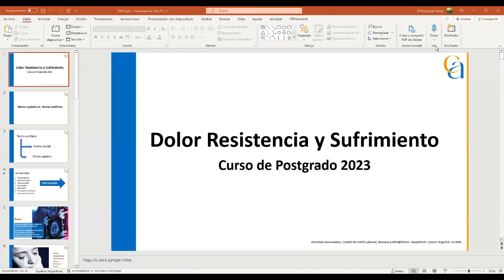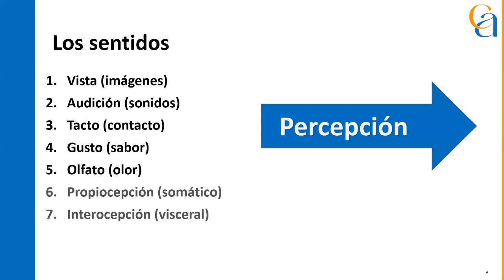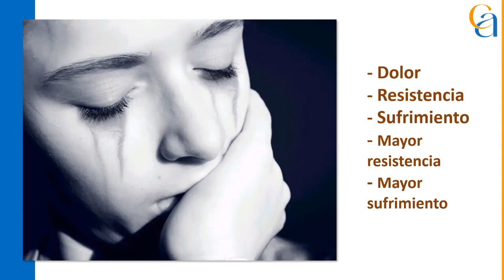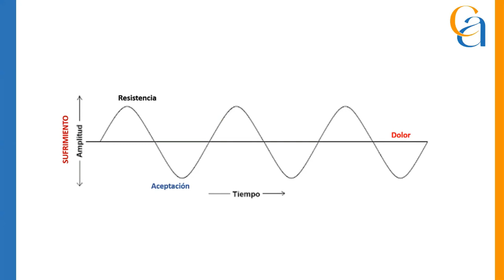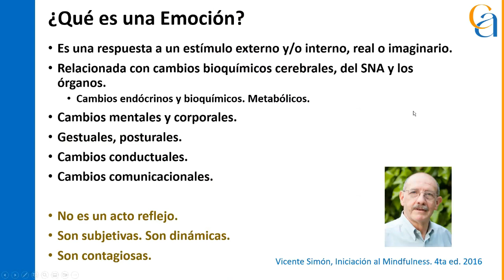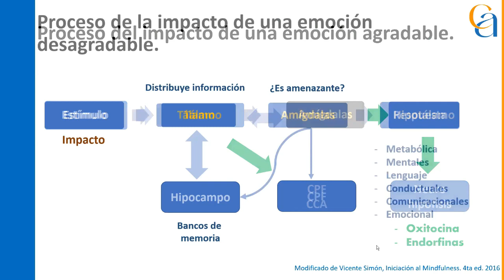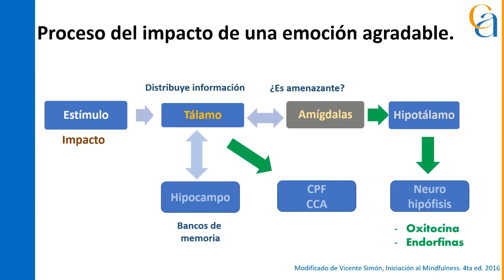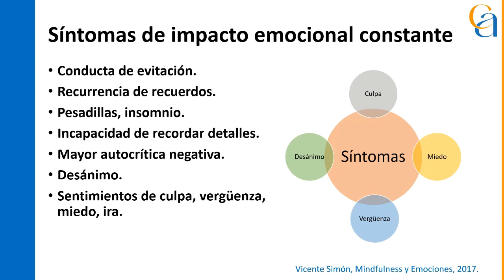Patrón Dolor Resistencia Sufrimiento. Curso Postgrado Calma 2023.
Patrón Dolor Resistencia Sufrimiento. Agosto, 16. Curso Postgrado Calma 2023.